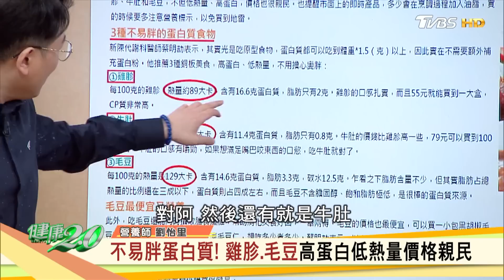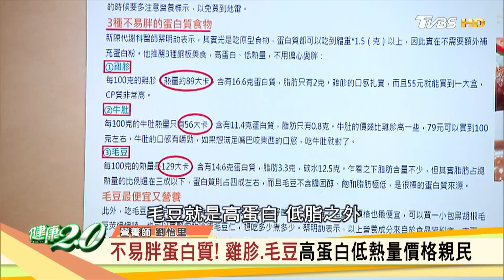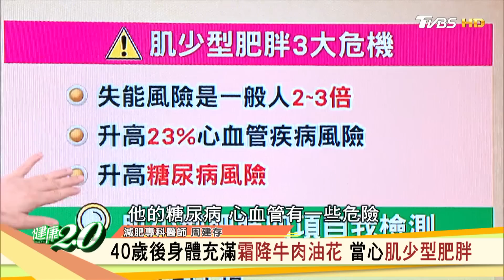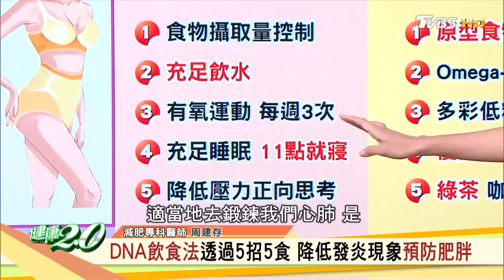肌少型肥胖是失能高危險群 四大狀況自我檢測 健康2.0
《健康2.0》獨家聯名課程「貴妃浴面美容功」 搶購早鳥優惠價！